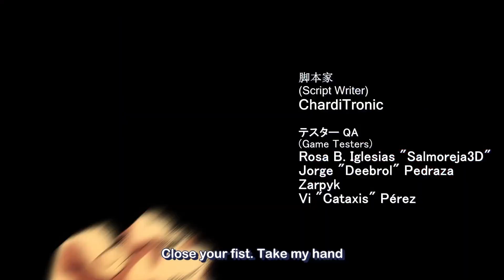KinnikuNeko SUPER MUSCLE CAT | gameplay (PC videogame)